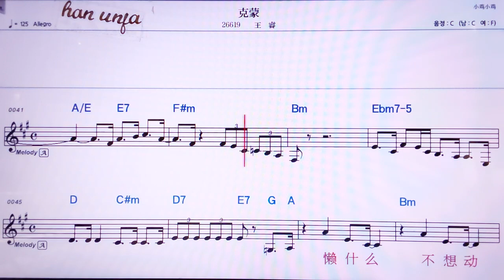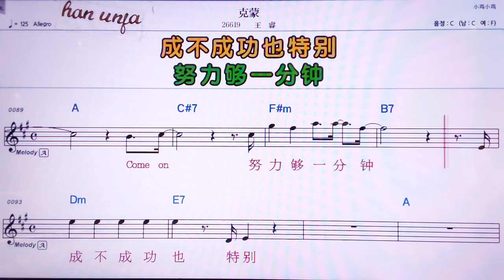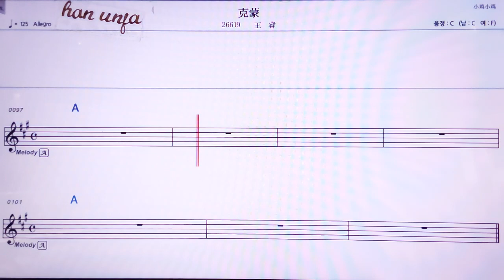💖커멍/왕루이 👍MR,노래방, 악보, 코드,Karaoke With Sheet Music